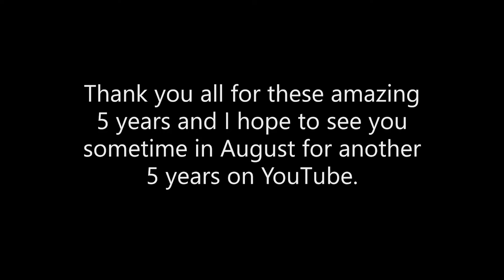5 Years on YouTube!!